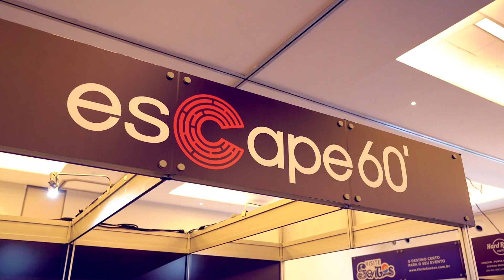Feira EBS 2021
Confira como foi a Feira EBS.

Realizada em 27 e 28 de outubro de 2021, no Centro de Conveções Rebouças.